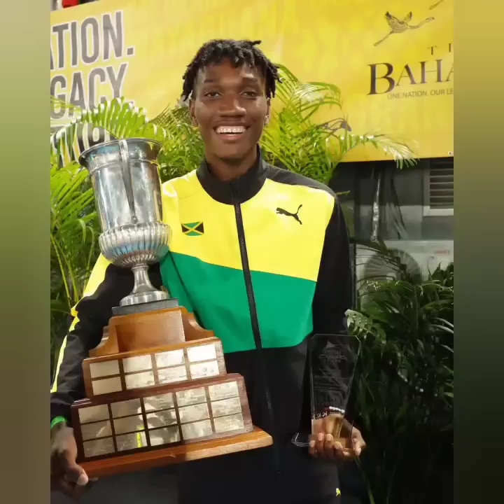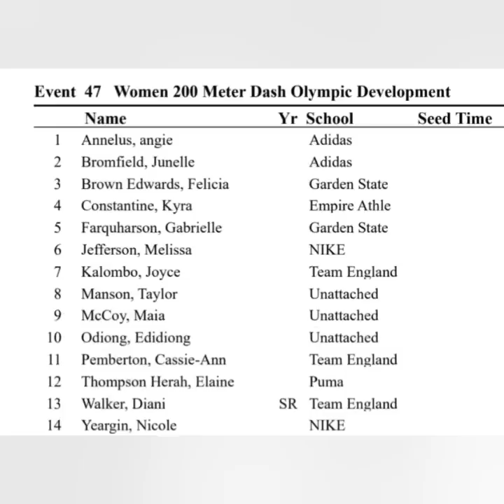ELAINE THOMPSON HERAH 2ND IN FLORIDA! SHOULD WE BE WORRIED? ROSHAWN CLAKE ON TOP! MELISSA JEFFERSON